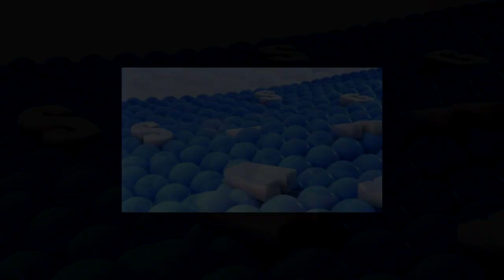YTPMV: Samsung Logo Balls 2009 - Angry Birds Song (VEG. DOWNLOAD)